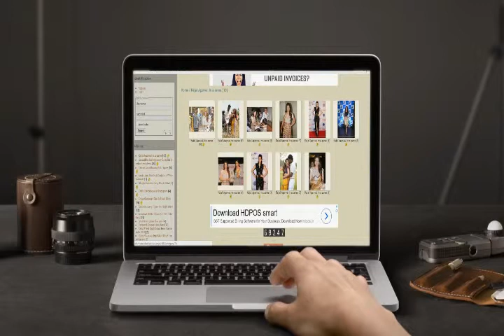Celebrity Fun Club | Video Intro | Advertise